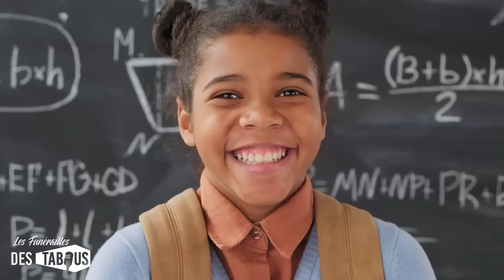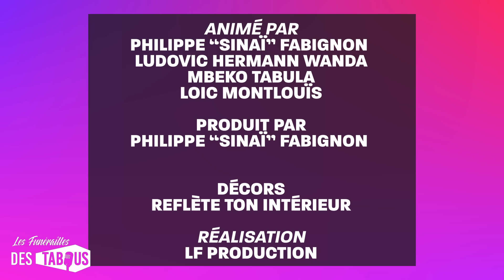KEMI SEBA : Des propos corrosifs et des révélations chocs (Part.2)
🌍 Plongez au Cœur de l'Engagement avec Kemi Seba sur Les Funérailles Des Tabous 🌍

Dans la deuxième partie palpitante de notre interview avec Kemi Seba, nous allons bien au-delà des apparences. Cette suite explosive vous emmène dans un voyage au cœur des révélations les plus profondes et des prises de position les plus courageuses de Kemi. 🚀

🔥 Explorez avec Nous :
- Les erreurs de communication passées de Kemi et sa maturation personnelle.
- Ses divergences avec des figures notables telles que Lilian Thuram, Rockaya Diallo, et Kery James.
- Les coulisses de la diabolisation médiatique et la vision audacieuse de Kemi pour réunifier les différentes institutions noires.
- Le conflit intense avec Ludovic Hermann et l'histoire fascinante du différend avec la LDJ.

🌐 Soutenez Notre Mission :
Votre soutien nous permet de continuer à produire des contenus profonds et engageants. Ensemble, nous pouvons faire une différence.

💡 Découvrez Plus :
Nous plongeons également dans les financements internationaux du média et de l'ONG d'urgence panafricaniste de Kemi, les nouveaux leaders panafricains émergents, et les leçons apprises à travers les erreurs stratégiques en matière économique.

🙏🏿 Votre Participation Compte :
Chaque contribution nous aide à partager des histoires qui méritent d'être entendues et à soutenir des voix qui luttent pour un avenir plus juste et équitable.

🕊️ Inspiration et Impact :
La source d'inspiration religieuse de Kemi et son impact profond sur sa vie et son activisme sont des témoignages puissants de la force de la conviction et de la passion.

Ne manquez pas cette opportunité unique de plonger au cœur du combat et de la vision de Kemi Seba pour un avenir panafricain plus juste. Rejoignez-nous pour une expérience captivante et enrichissante, alors que nous explorons ensemble les enjeux les plus brûlants de notre époque.